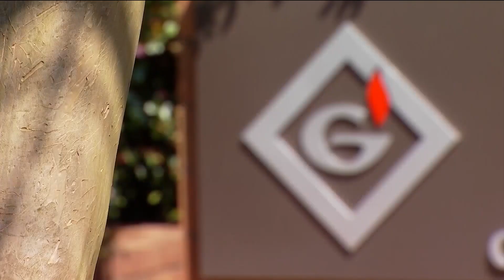Greenville Co. schools looking to hiring close to 100 teachers